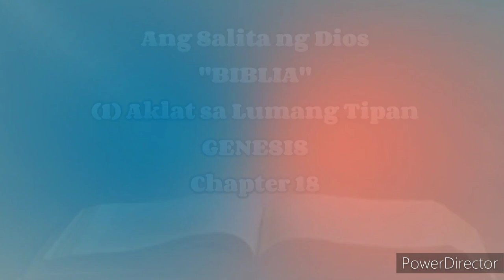Ang Salita ng Dios "BIBLIA" (1) Aklat sa Lumang Tipan GENESIS Chapter 18 Tagalog Audio